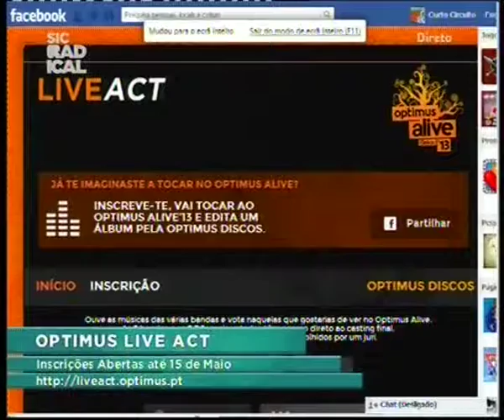13 05 15 Optimus Live Act